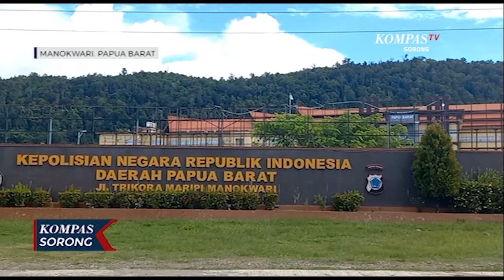Polisi Bongkar Praktik Penjualan BBM Subsidi Ilegal Di Manokwari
MANOKWARI, KOMPAS.TV - Direktorat Kriminal Khusus Polda Papua Barat, berhasil mengungkapkan pratik ilegal penjualan BBM bersubsidi jenis bio solar dan minyak tanah, yang digunakan untuk kepentingan proyek peningkatan jalan di Pegunungan Arfak.

Barang bukti berupa BBM jenis bio solar 6 drum setara1,2 ton, serta kendaraan roda 4 jenis triton warna hitam, dan pengemudinya berinisial mj, serta 3 tersangka lain yang terlibat sudah diamankan untuk pemeriksaan lebih lanjut.

Direktur Kriminal Khusus Polda Papua Barat, Kombespol Romylus Tamtelahitu, mengatakan, para pelaku melancarkan aksi kejahatannya secara masif dan sangat rapi serta terstruktur. Sehingga jumlah bbm subsidi yang dicuri dalam sebulan bisa mencapai 3-3,6 ton.

Para pelaku juga menjual BBM bersubsidi yang dicuri ini kepada salah satu perusahaan dengan harga berkisar 1,3 Juta Rupiah per drum, sejak tahun 2021.

Kasus penjualan BBM illegal sudah masuk tahap penyidikan dan segera dilakukan gelar perkara.